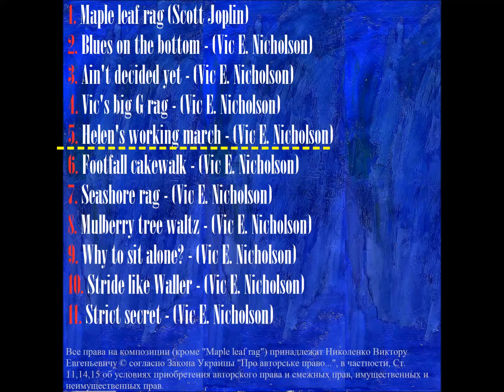Helen's working march (from RAGS to RICHES) ♪♫ Vic E. Nicholson